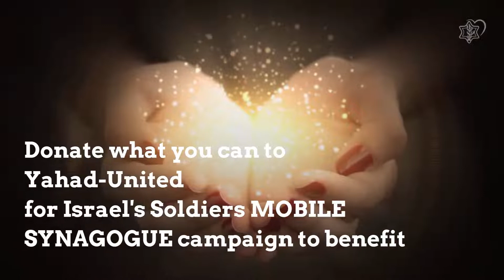Israel's combat soldiers need a MOBILE SYNAGOGUE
As terror and attacks run rampant in Israel, IDF soldiers are praying for protection. They need a MOBILE SYNAGOGUE to travel wherever they are deployed to protect the Holy Land.